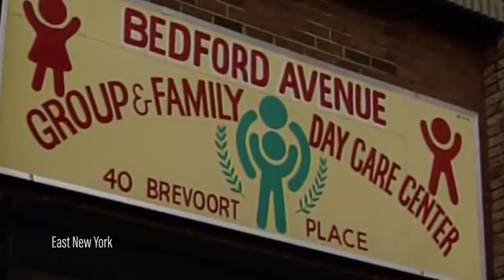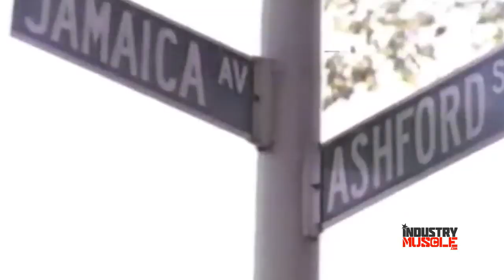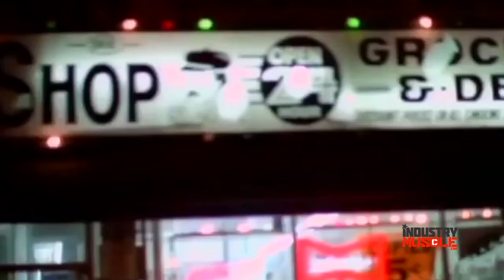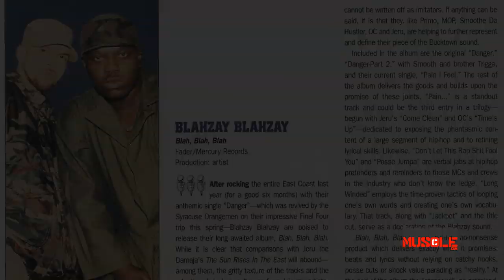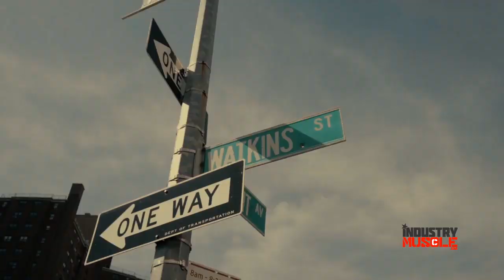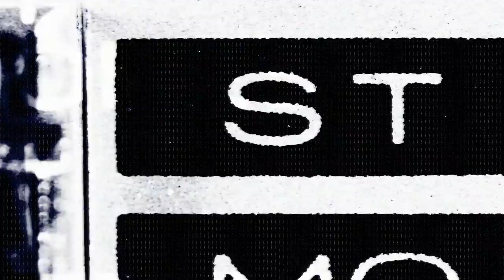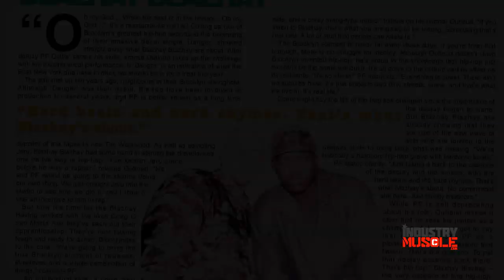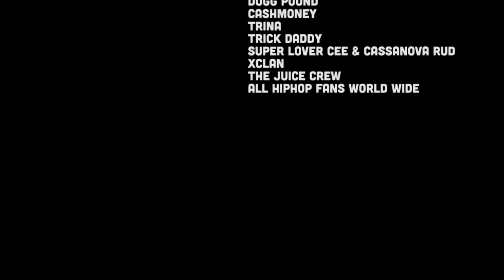TRB2HH Presents| The Untold Story Of Blahzay Blahzay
In the midst of the East Coast West Coast Rap War a group out of Brooklyn stamped a anthem that rallied the east coast back to dominance.But in their efforts to become rap newest sensation they where charged with fueling the deaths of two rap icons Biggie Smalls and Tupac. This is the story of Blahzay Blahzay. Created and Written by James Kraze Billings.